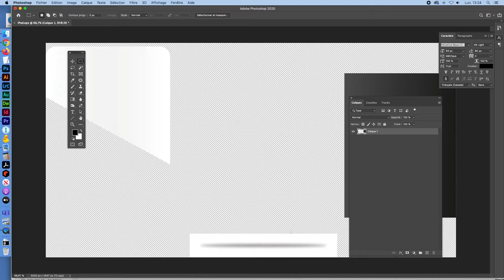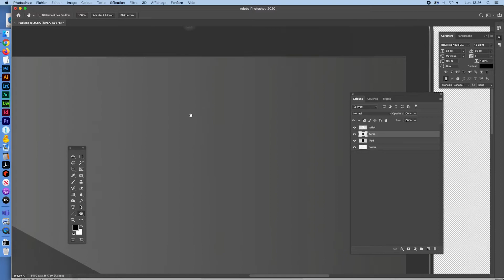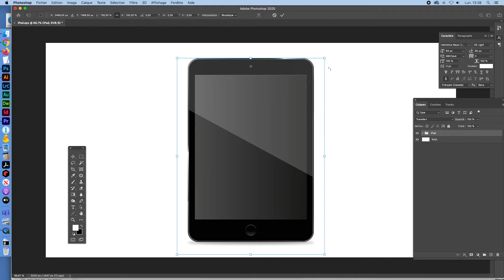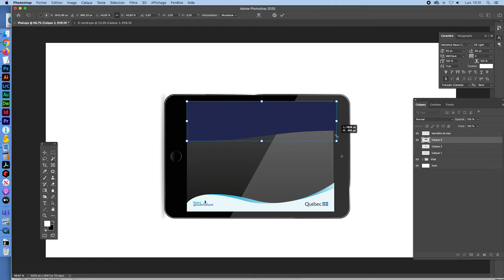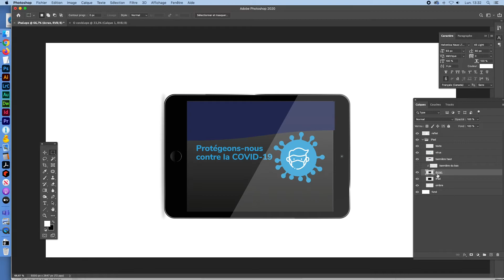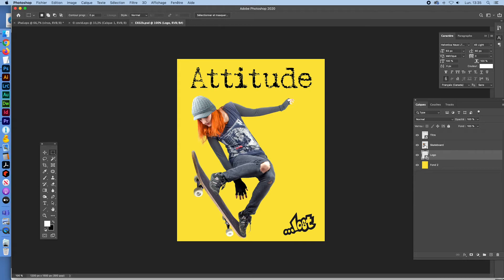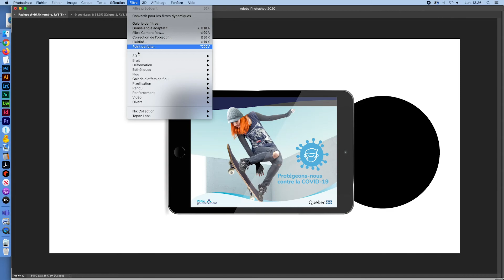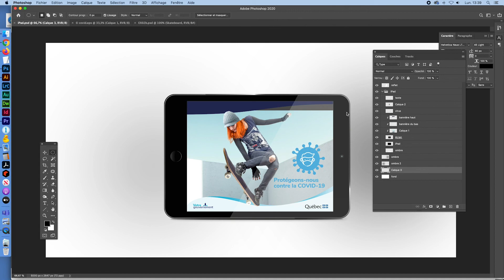PHOTOSHOP : imitation iPhone (mock-up) | 3e partie (fin).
Dans cette vidéo (3e partie), je vous explique comment réaliser l'exercice intitulé "ADAPTATION ET RECADRAGE D’UNE PUBLICITÉ".